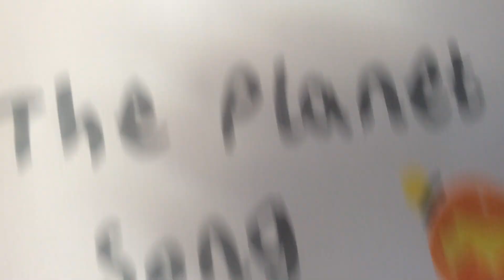The planet song